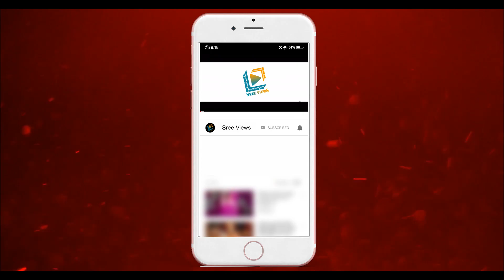Pandu Safe? - Dhee Champions Elimination | Sudheer, Aadi | Sree Views